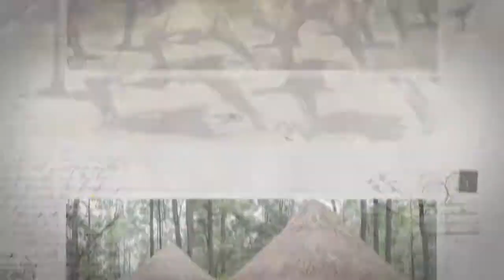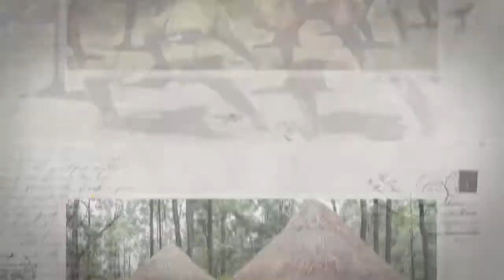KITHIO KYA MUKAMBA SN5 EP4 PART1 NI NTHEO KANA NI NDWAE NGONE MWAITU?